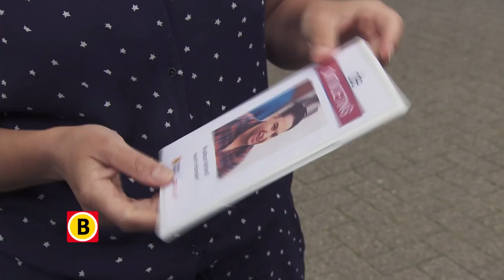De Ontmoeting - promo aflevering 30-07-2016 Omroep Brabant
In 'De Ontmoeting' brengt Carla van Loon vluchtelingen in Brabant in contact met buurtbewoners. Een programma waarin mensen die van ver komen en mensen van hier elkaar beter leren kennen.